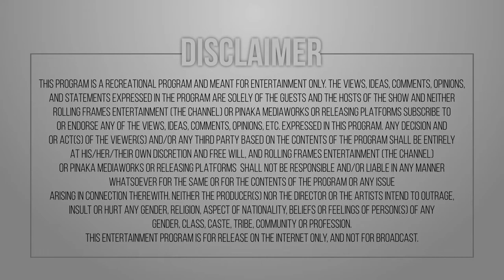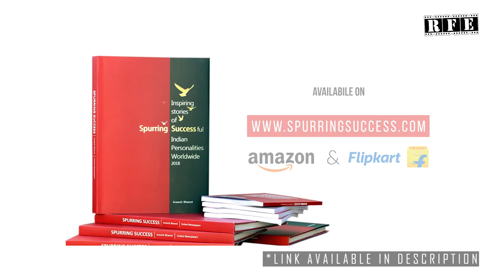Inspiring Indians ft. Prof. Jagat Ram | Aneesh Bhanot | Ojaswwee | S01 E05 | RFE TV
Aneesh Bhanot talks about Prof. Jagat Ram -  who truly believes that nothing in this world is impossible to achieve. These are not mere words  for him as he rose from a small village in Himachal Pradesh to become the Director of PGI (Chandigarh).

Watch Aneesh Bhanot in conversation with Ojaswwee Sharma in the fifth episode of InspiringIndians

Inspiring Indians by Aneesh Bhanot would see Aneesh Bhanot in conversation with Ojaswwee Sharma as they talk about about an Inspiring Indian Personality from the bestseller "Inspiring Indians Personalities Worldwide" published by United Newspapers (Chandigarh) authored by Aneesh Bhanot.